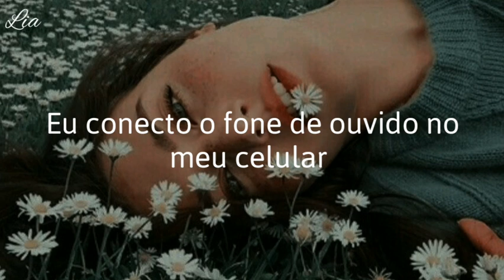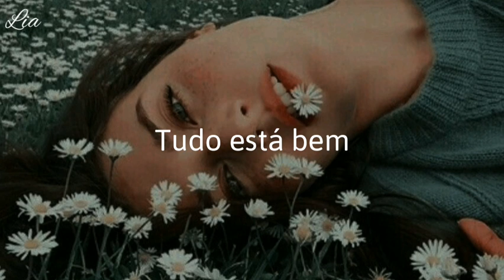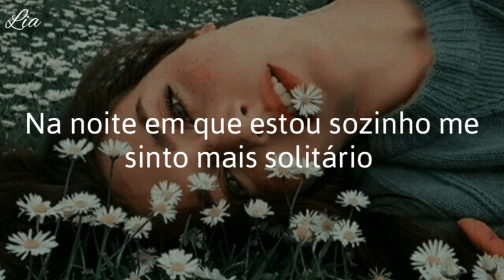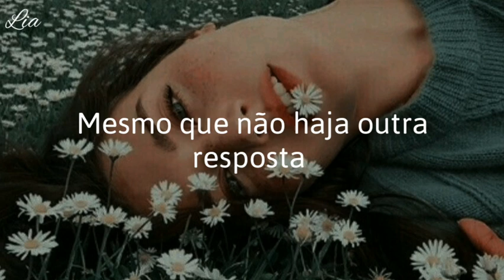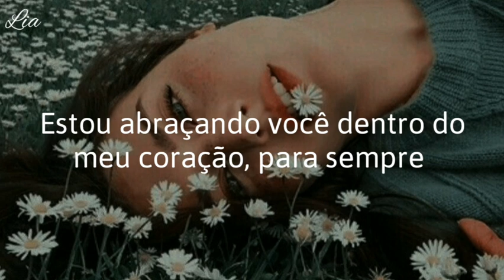BTS (방탄소년단) - For You (Tradução)